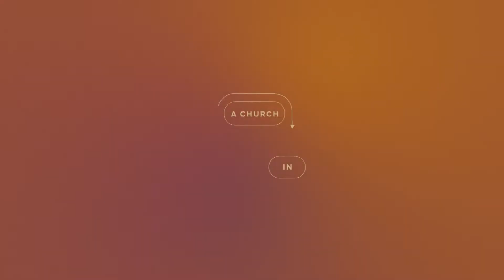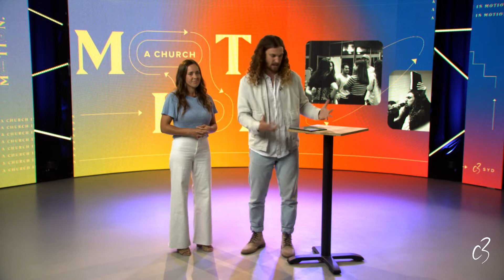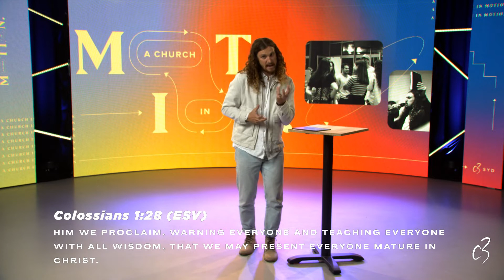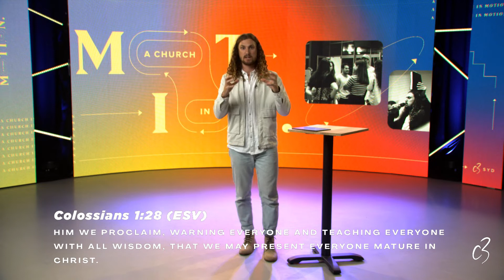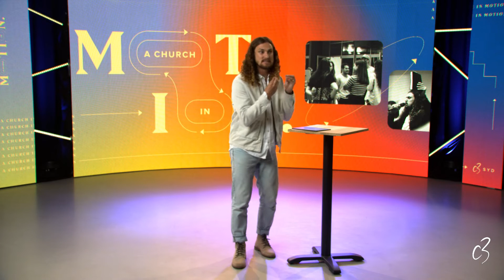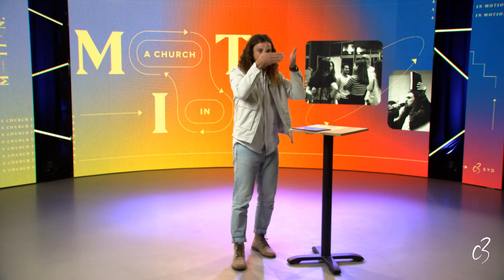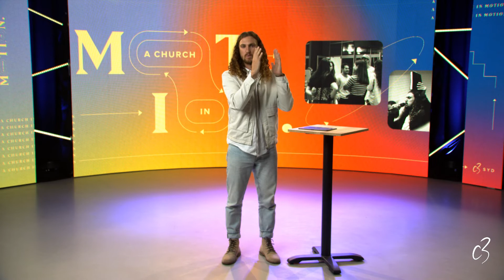Church In Motion | Pastor Alex Lee | Our Vision For 2022 Part 1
Our vision for our Church is that we would be a Church in Motion, never stuck or stagnant but always taking steps. In this message, our Lead Pastor Alex Lee unpacks what this means for us as a Church and how this vision will outwork in our Church over the next year.

We are one Church in seven locations across Sydney, united with a heart that the people of Sydney would Know Jesus, Find Community & Discover Purpose.